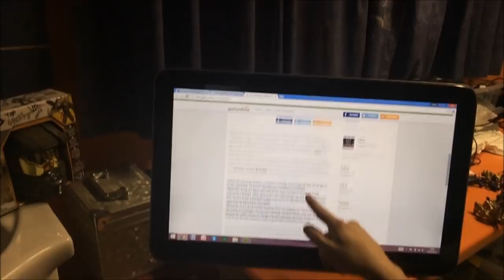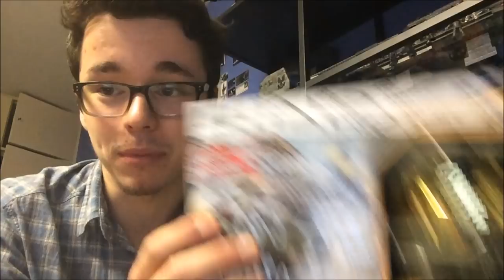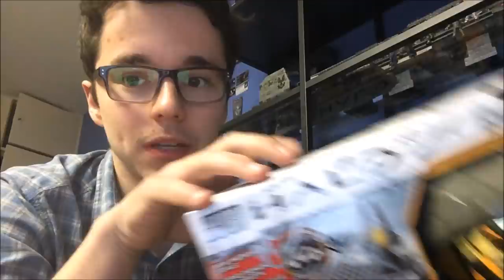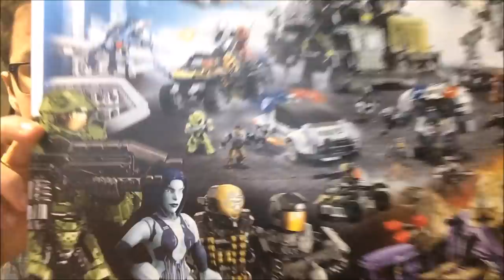WIN SIGNED MEGA BLOKS FROM 343! OUR BIGGEST GIVE-AWAY EVER!!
Thank you so much guys. Any support at all that we can give this guy would be above and beyond :)

When this over we will simply draw a name on a video and send off the prize free of charge. Thank you all.